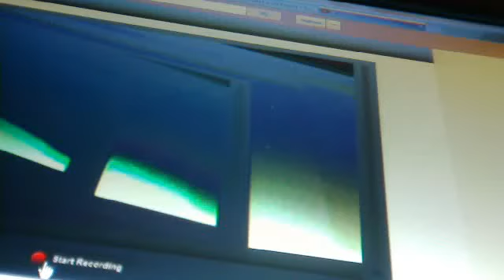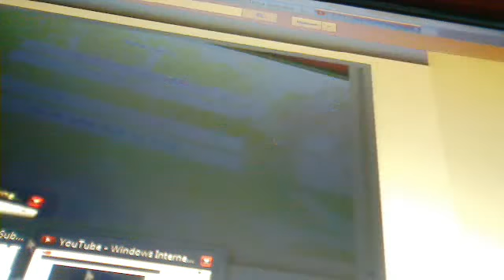minecraft roller coster ep.3